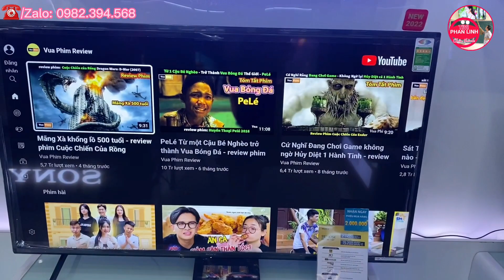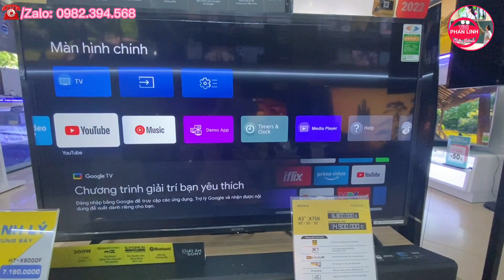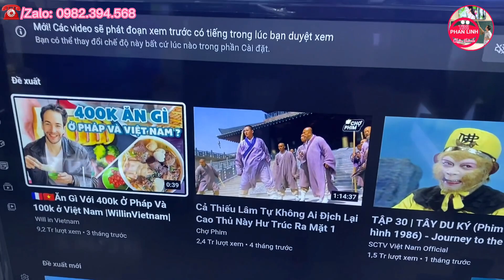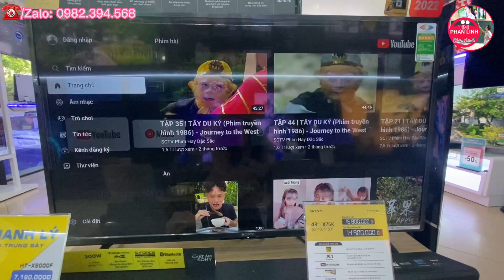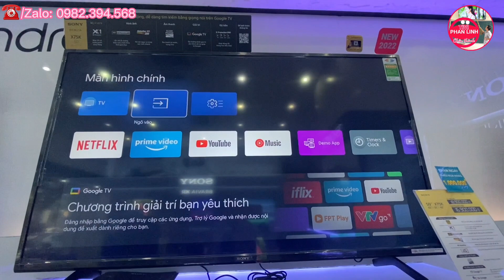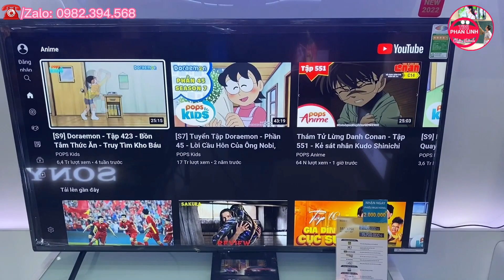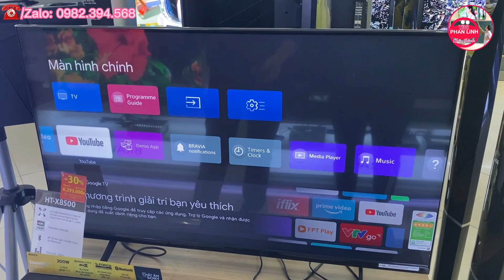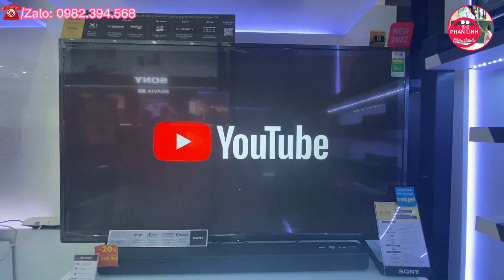Tivi Sony X75K SIÊU RẺ, chỉ từ 8.8 triệu | 4K thông minh Google TV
Tivi Sony X75K giảm giá siêu sốc, chỉ từ 8.8 triệu cho model 43 inch, 55x75K chỉ 11.600k...
Sony X75K độ phân giải 4K, chip X1 siêu sắc nét, cho màu sắc chân thực. Hệ điều hành Google TV dễ dùng và đẹp mắt.

👉 Cam kết giá cạnh tranh nhất Việt Nam
👉 Hàng nguyên đai, nguyên kiện, chưa bóc hộp
👉 Bảo hành chính hãng tại nhà (Mọi miền Tổ Quốc)

☎️ Tư vấn trực tiếp: 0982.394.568 (Zalo/Call/SMS)

👉 Đánh giá Samsung 4K 2022: BU8000, Bu8500, Q60B, Q70B, Q80B, QN85B, QN90B  QN700B, QN900B

👉 Đánh giá TV Sony 2022: x80K, X85K, X90K, x95K, A80K, A90K, A95K

👉 Đánh giá tivi LG 2022: UQ7550, UQ8000, Nao76spa, Nano80, Nano86, Qned80, Qned 86, qned91, qned99

👉 Đánh giá TV Oled 2022: TV Oled Sony A80K, A90K, A95K, Tivi Oled evo LG như A2, B2, G2, C2..

👉 Đánh giá model tivi led full Array bền nhất của Samsung q80a và tivi sony x90j 2021, Samsung Q80B với Sony X90K 2022.

👉 Đánh giá dòng QNed TV của LG: Qned80, Qned86, Qned91, Qned99

👉 Đánh giá TV LG 2022: UQ7550, UQ8000, Nano76, Oled A2, Oled evo C2, Oled evo G2

🤔 So sánh giá của hãng tivi Sony và Samsung, so sánh theo từng model, từng phân khúc Bu8000, Bu8500 với X75K, Q60b, Q70b, Q80B với Sony X80k, X85k X90K .?
Giảm giá sốc tivi Sony mùa bóng đá.

🙋‍♂️ Xuất xứ của tivi Samsung, LG, Sony và các hãng tivi rẻ khác. Liệu có chính xác, xuất xứ tivi ảnh hưởng gì đến chất lượng và tuổi thọ tivi. Xuất xử Sony là Malaysia? LG là Indonesia? Còn Samsung là Việt Nam? Các hãng khác thì sao?

🙋‍♂️ Chia sẻ bí quyết chọn lựa tivi phù hợp không gian mọi nhà. cho chất lượng hình ảnh đẹp và tăng độ bền tivi, không bị lỗi màn hình. Cách chọn tivi Sony Samsung, LG

🛒 Cập nhật giá Các hãng điều hòa: Panasonic, Daikin, Funiki, Casper, Samsung, LG, Toshia, Gree, sharp, erito, daichi, sunhouse, midea, akito, nagakawa, Sumikura...
🛒 Cập nhật giá tủ lạnh: Hitachi, Panasonic, LG, Samsung, Aqua, Toshiba, Casper, Electrolux, Funiki...
🛒 Cập nhật giá máy giặt: LG, Electrolux, Samsung, Aqua, Toshiba, Mishubishi, Panasonic, Casper...

👉 Bản quyền thuộc về Phan Linh
👉 Vui lòng không reup, sử dụng video khi chưa có sự đồng ý của Phan Linh